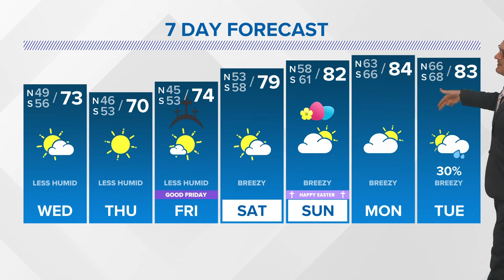New Orleans Weather: Sunny and pleasant this week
Warmer and more humid for Easter weekend